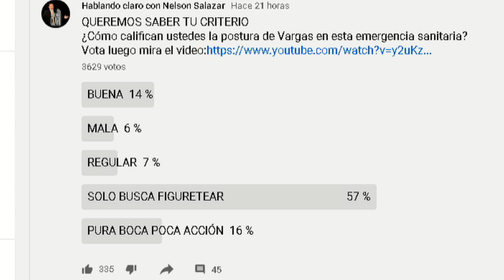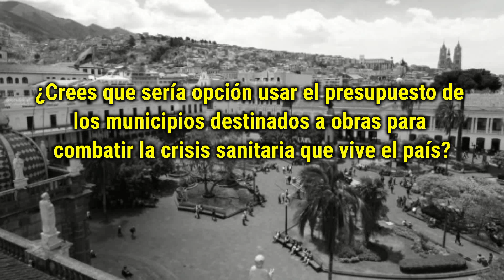💩NEGADO 👿 Asamblea dice NO 🔥 la renuncia de GRANDA 💣 llora Lenin